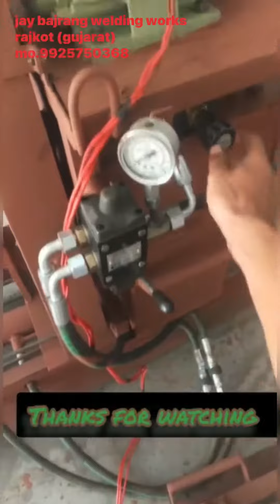working auger machine || all types pipes pusing power packs mo| 9925750368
all kinds of hydraulic works manufacturers & pipes pussing hydraulic power packs manufacturer & horizontal drilling machines manufacturer
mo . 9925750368